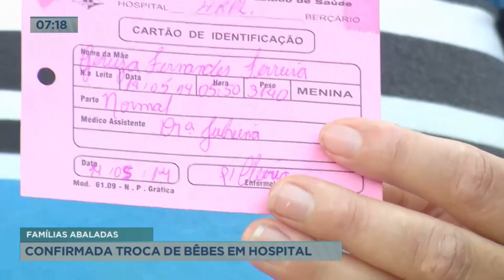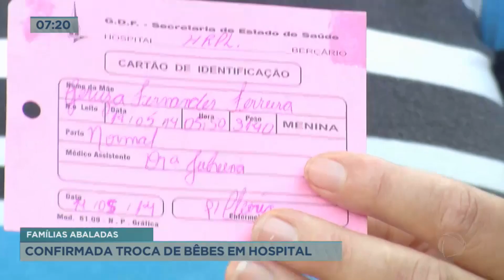Exame confirma que bebês foram trocados em Hospital de Planaltina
Os resultados dos exames de DNA confirmaram que houve a troca dos bebês no Hospital de Planaltina, em 2014, de acordo com as investigações da Polícia Civil. As crianças nasceram em um intervalo de 5 minutos.